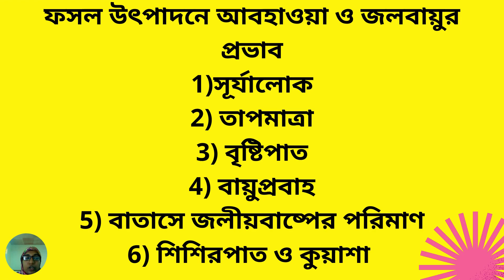৭ম শ্রেণি কৃষি শিক্ষা ৪র্থ অধ্যায় লেকচার-২ | কৃষি ও জলবায়ু | Class 7 Agriculture Chapter 4 Lecture-2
৭ম শ্রেণি কৃষি শিক্ষা ৪র্থ অধ্যায় লেকচার-২ | কৃষি ও জলবায়ু | Class 7 Agriculture Chapter 4 Lecture-2